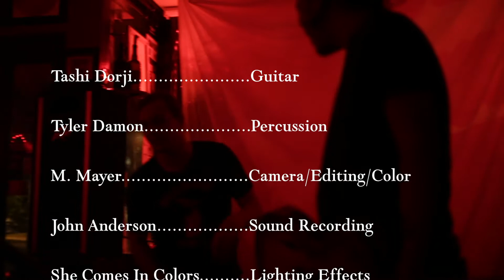Tashi Dorji & Tyler Damon at Reverberation Vinyl - 09.18.17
Recorded on September 17th, 2017 at Reverberation Vinyl, Bloomington, Illinois.